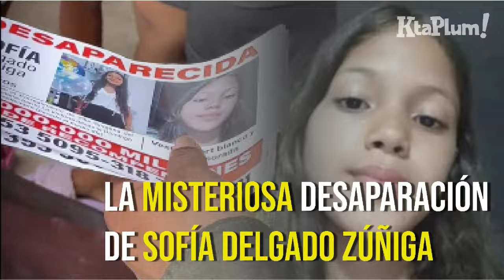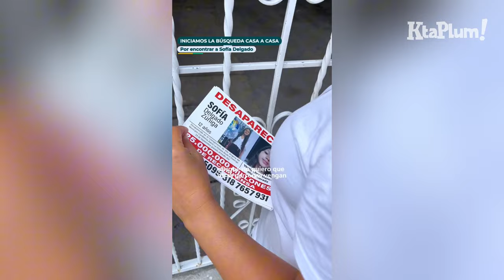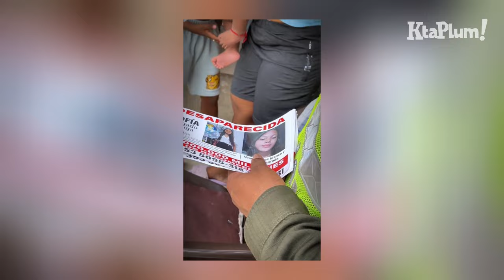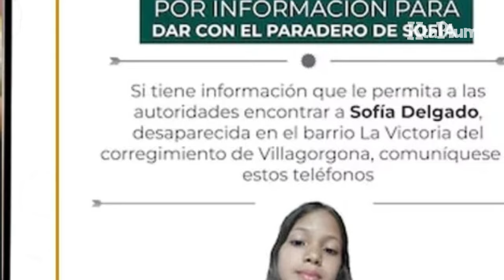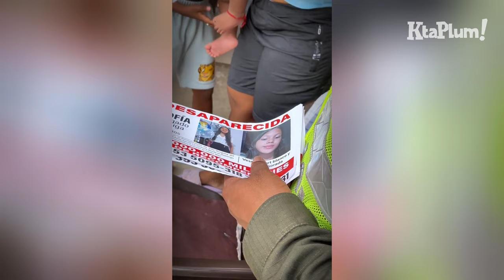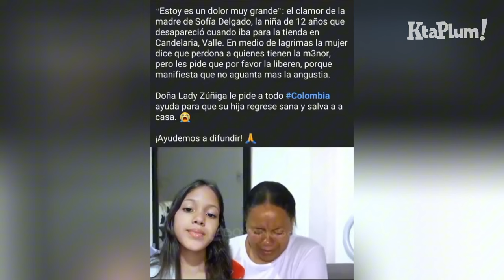¡DESAPARECIDA! ¿Dónde Está Sofía Delgado? | Familia Pide Ayuda Urgente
Sofía Delgado, una niña de 12 años, sigue desaparecida y su familia está agotando todos los recursos para encontrarla. Este video es un llamado de ayuda a la comunidad. Si puedes aportar información o simplemente compartir este video, podrías estar ayudando a resolver este caso.